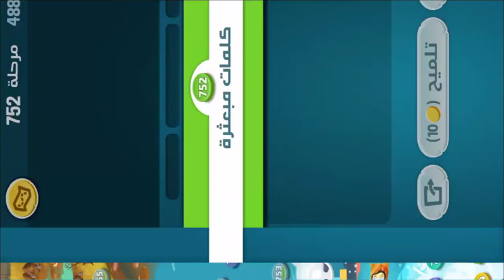كلمات كراش - لعبة تسلية وتحدي مرحلة 752